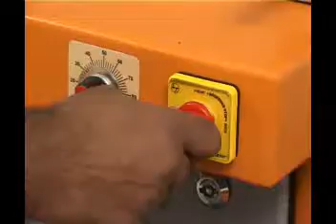Nano Print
Yarı Otomatik Serigrafi Baskı Makinesi
Baskı alanı: 38.1 x 50.8 cm
Maximum yüzey kalınlığı:  5~7 mm